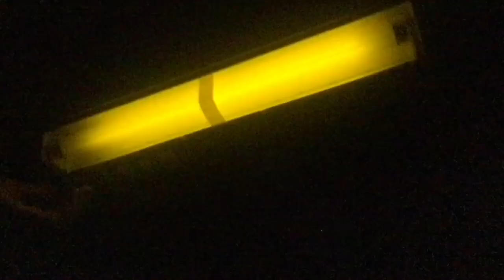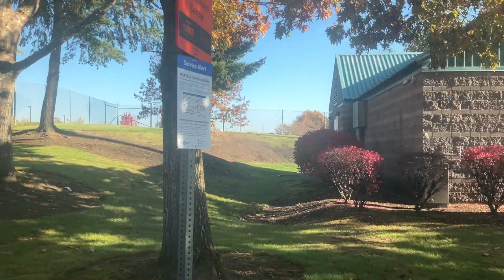Tri-Met MAX shuttle from Orenco to Hatfield November 12th